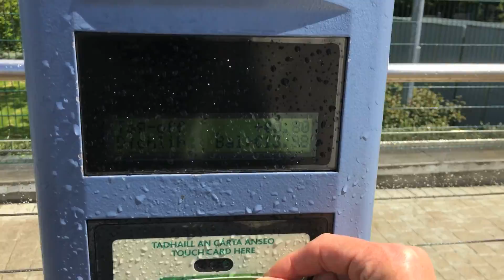Kaip prisijungti ir atsijungti su Luas Tram Leap Card, Dublinas, Airija - Silvija Travel Tips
Labai geras, greitas ir patogus susisiekimas keliaujant Luas tramvajumi. Tai labai mėgstama Dubliniečių susisiekimo priemonė. Naudojant Leap kortelę galima sutaupyti nuo 20 % iki 27%  nuo kainos mokamos grynais.Ši Leap Card gali būti naudojama ne tik keliaujant Luas tramvajumi, bet ir miesto autobusais bei traukiniais Dart. O naudotis ja be galo paprasta- tik pridedi kortelę prie aparato, ir jis automatiškai nuskaičiuoja reikiamą sumą. Tik reikia nepamiršti atsižymėti su kortele baigus kelionę. Tokiu būdu į tavo kortelę bus sugrąžinta nuolaidos suma.

How to connect and disconnect with the Luas Tram Leap Card, Dublin, Ireland - Sylvia Travel Tips

Very good, fast and convenient communication while traveling by Luas tram. This is a very popular means of transport DUBLINERS. Using Leap card can save from 20% to 27% of the price paid cash .Leap Card can be used not only when traveling Luas tram, but also by bus and by train Dart. And use it is very simple- just put a card to the device and it automatically deducts the correct amount. Just keep in mind punching the card after the journey. In this way, at your card will be refunded the amount of discounts.